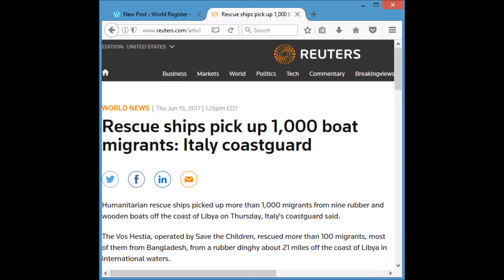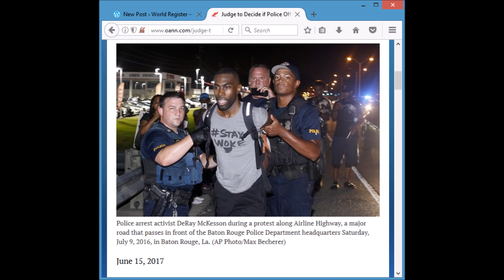World Register Report 06152017 - Russian Collusion is "Phony", Migrants to Italy, Sue BLM?